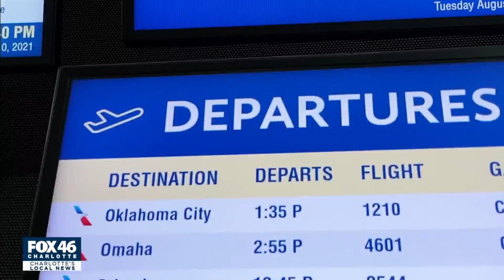Long Lines + Delayed Flights: Charlotte Airport chaplains aim to ease stress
The stresses of air travel continue to compound as the pandemic pushes into its seventeenth month.